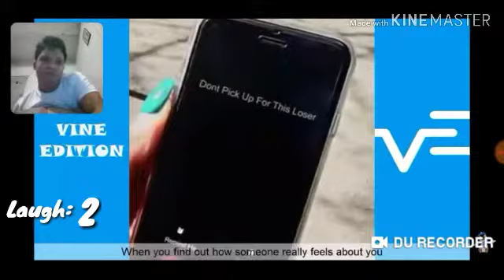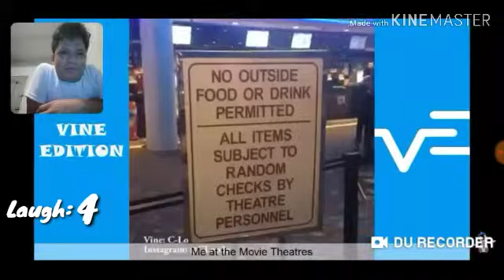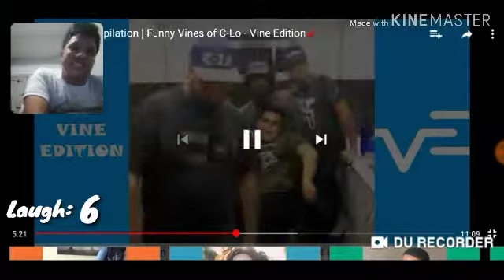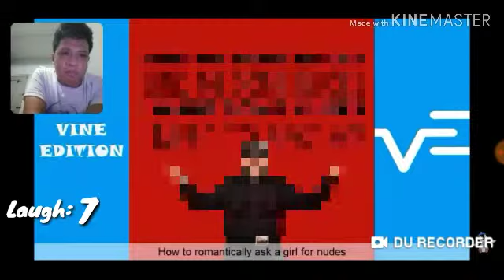Nicolo meets C-LO Video (Try Not To Laugh On C-Lo Vines)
I apologize for the ad interruption it will never happen again.